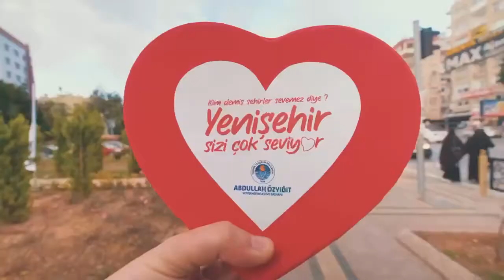Yenişehir Sizi Çok Seviyor